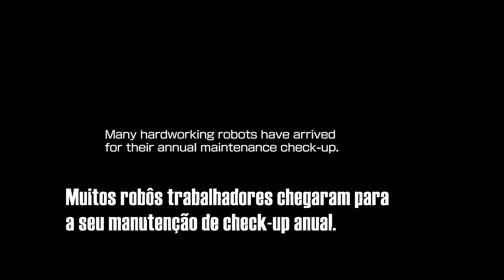MEGAMAN 11 #1 - O RETORNO DO AZULÃO [PT-BR]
Vídeo gameplay do jogo Mega Man 11 (O Retorno do Azulão), na sua versão para PlayStation 4.

Mega Man 11 está disponível  para Playstation 4, Xboxone, PC e Nintendo Switch.

LEIAM E PARTICIPEM DE TUDO